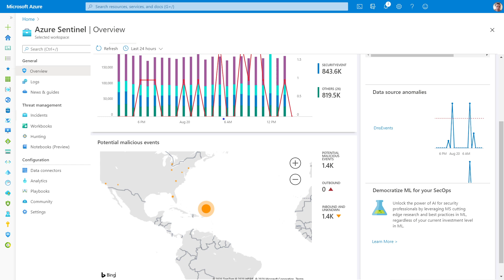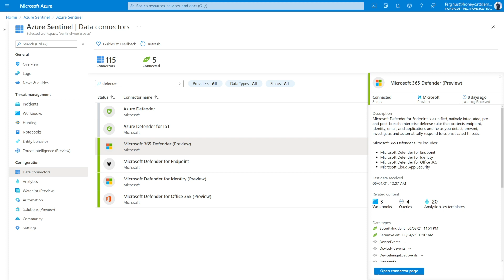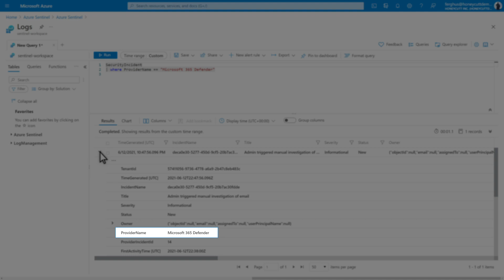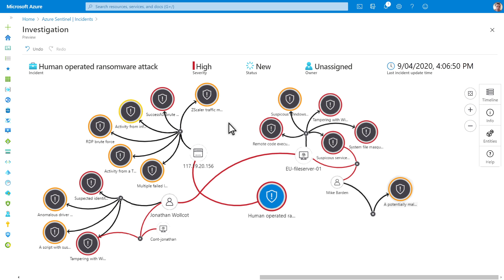Microsoft 365 Defender and Azure Sentinel integration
This video describes how you can stream all Microsoft 365 Defender incidents into Azure Sentinel and keep them synchronized.